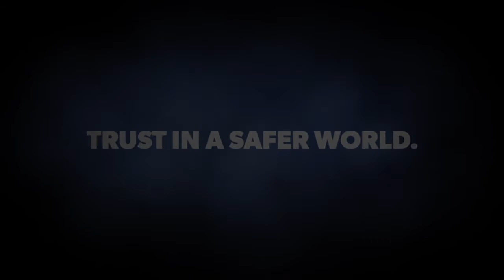Falck / Trust in a Safer World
Customer / employee engagment movie produced by tbp! for Flack in the UK